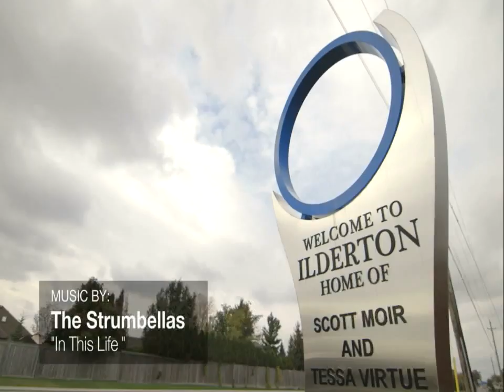In This Life